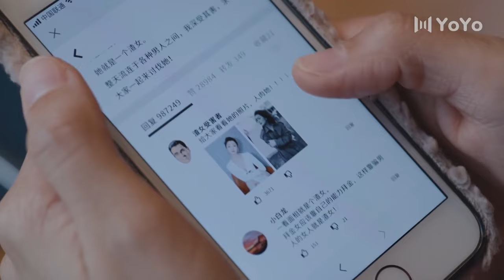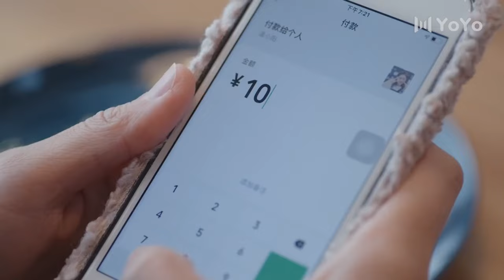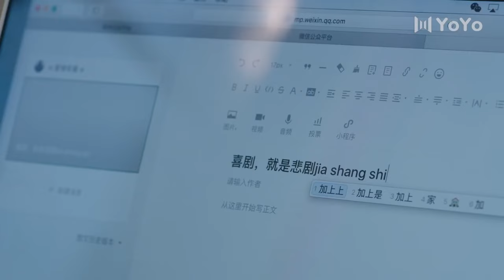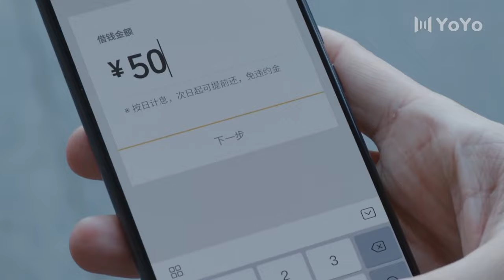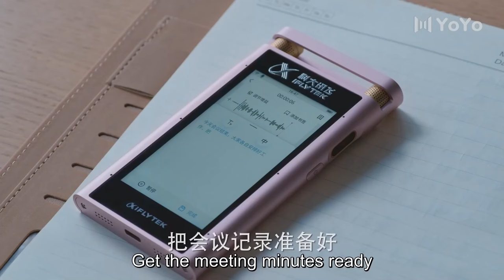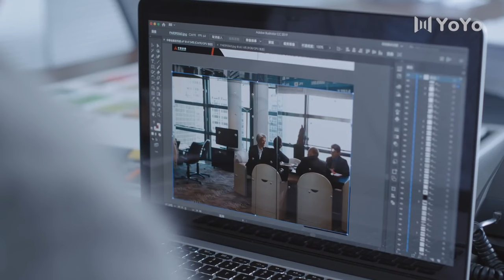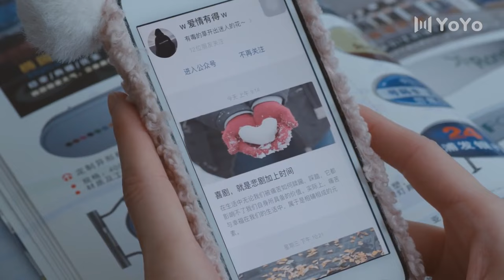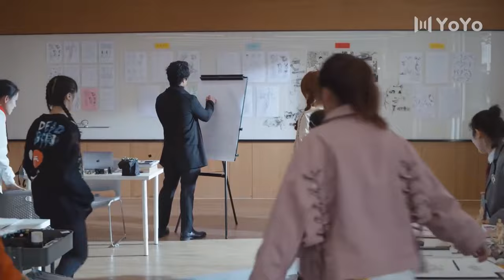[Eng Sub] South Wind Knows Love EP14| Chinese drama| True Love Oath| Song Yi, Wei Daxun